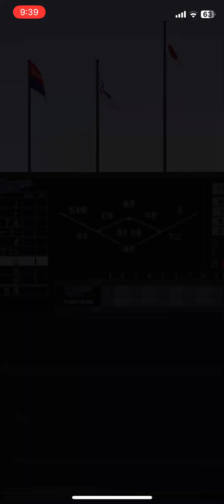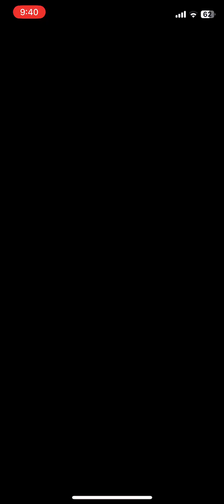#65 プラチナへの道 プロスピ